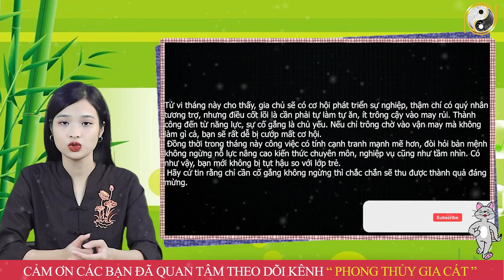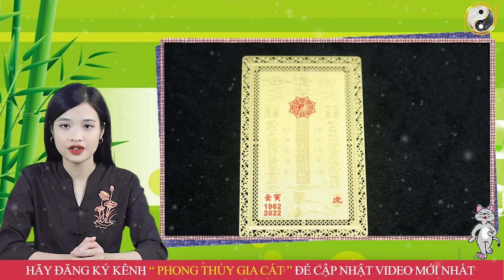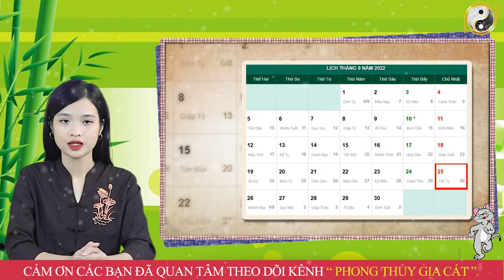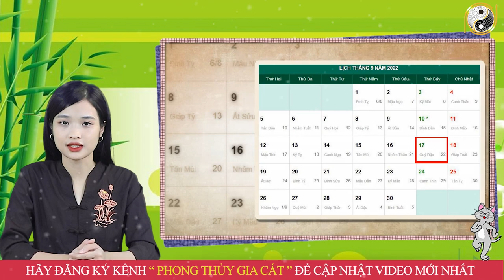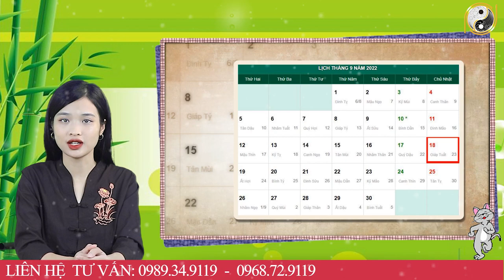Tháng 8 ÂL Năm 2022 Tuổi Ất Mão 1975 Đón LỘC TRỜI Ban Tài Lộc Khởi Sắc Rõ, Giàu Nhất HỌ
01. Linh phù giải hạn
02. Hồ lô hóa giải Ngũ Hoàng
03. Mai Hoa Phú Quý
04. Gương bát quái tinh cầu
05. Kim bài thái tuế 2023
06. Vòng tam hợp Dần Ngọ Tuất
07. Vòng tam hợp Thân Tý Thìn
08. Vòng tam hợp Hợi Mão Mùi
09. Vòng Tam Hợp Tỵ Dậu Sửu
10. Bát bảo tâm kinh
11. Minh Quang pháp bảo cầu
12. Minh Quang pháp bảo lục giác
13. Tỳ Hưu Lộc Tài (Đồng)
14. Tỳ Hưu Khai Vận ( Bạch Ngọc)
15. Bách Niên Tụ Tài ( tụ tài lộc)
16. Song long ngọc ấn ( ấn thăng quan)
17. Kim bài ngũ Lộ Thần Tài
18. Hồ lô bình an ( treo xe)
19. Móc khóa văn xương
20. Ống bút văn xương gỗ đào
21. Bút văn xương gỗ đào
22. Bút văn xương gỗ đào nhỏ
23. Hoa mai kim tiền ( mạ vàng )
24. Các vật phẩm phong thủy khác